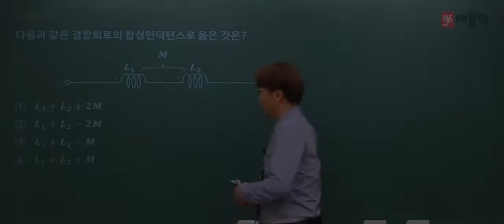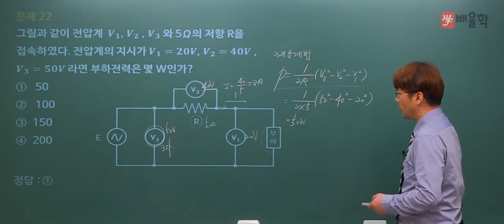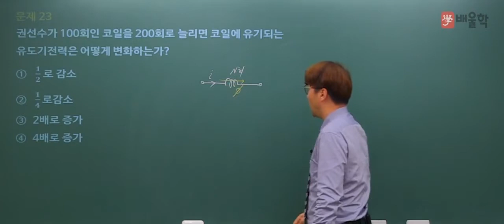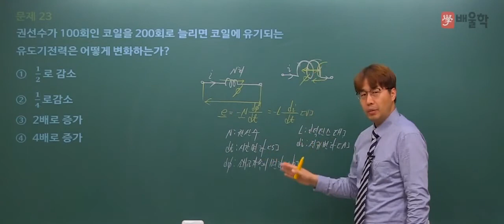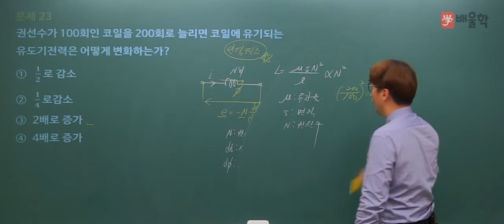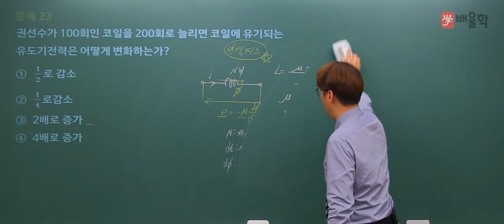소방설비기사전기 2018년1회 필기시험 ｜ 소방전기회로 22~23번 기출문제 풀이인강 [배울학]